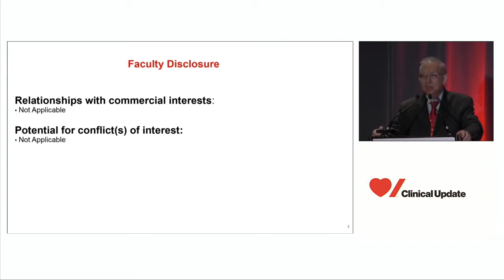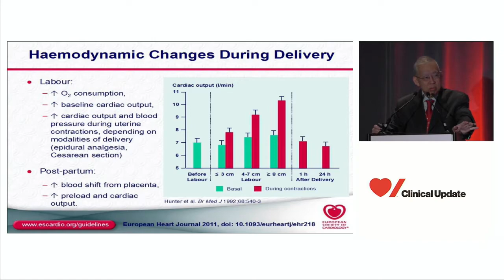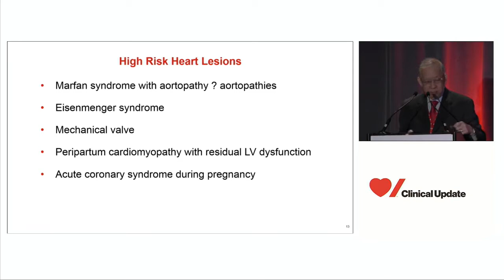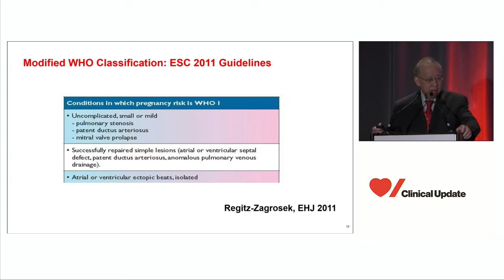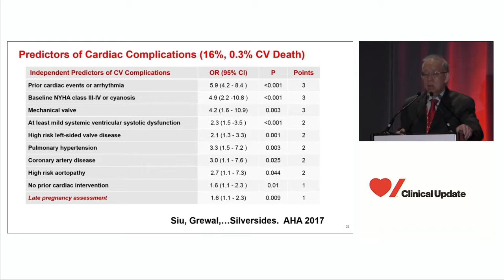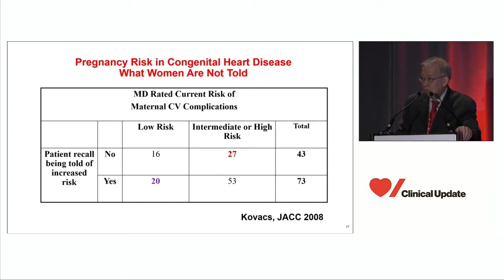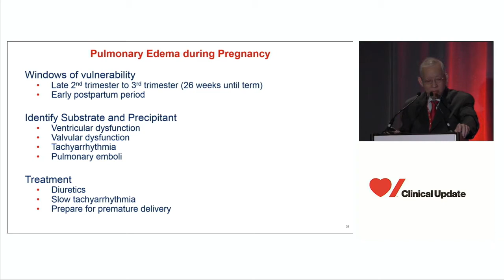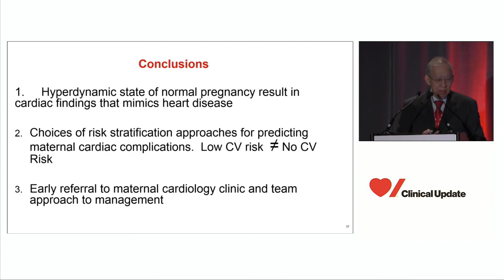Heart Disease and Pregnancy - What You Need To Know (Samuel Siu) Heart&Stroke Clinical Update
Heart & Stroke Clinical Update 2017

Plenary 1 – Heart Disease in Special Populations (2of3)
Heart Disease and Pregnancy - The Top 3 Things You Need To Know
Samuel Siu MD (see below)
Hilton Toronto, December 2017

Upon completion of this session, participants will be equipped to:
• Understand how cardiovascular changes of pregnancy affect women with heart disease
•Understand approaches to risk stratification of pregnant women with heart disease
• Understand management principles of pregnancy women with heart disease

Samuel Siu MD
Professor of Medicine, Cardiologist
Schulich School of Medicine & Dentistry
Western University

The following video was provided with the permission of the speaker. The information is intended for the use of healthcare professionals for reference and education only and is not intended to be a substitute for healthcare professional advice, diagnosis or treatment. You should consult your healthcare professional for personal health matters.